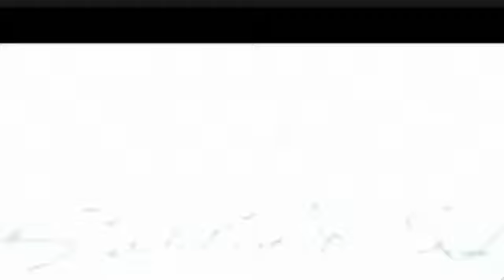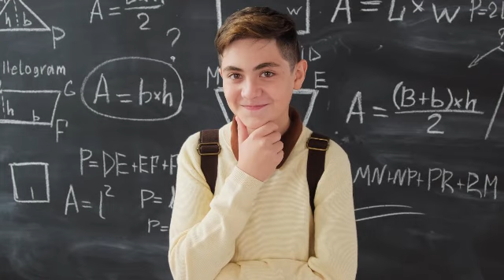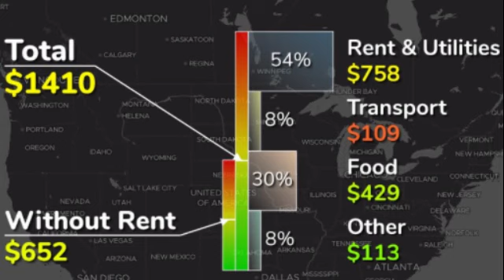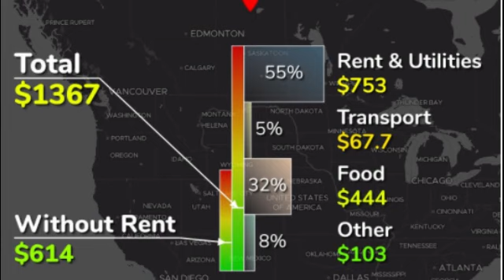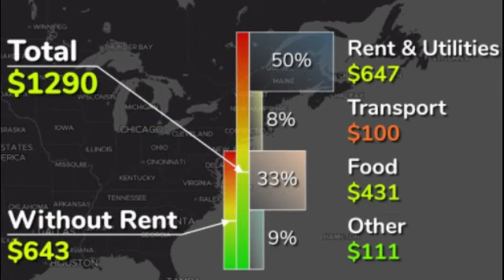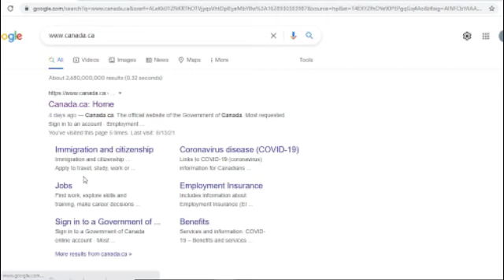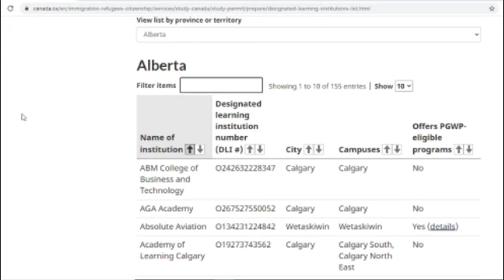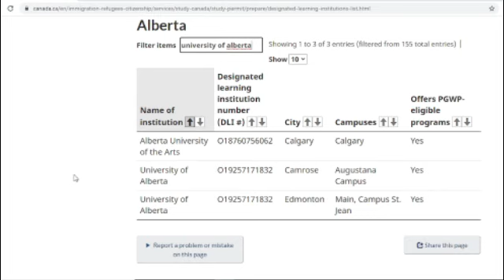කැනඩාවේ පදිංචියට සුදුසුම පලාත් 6 ක් සහ එහි ඉගෙනීමට හොඳම විශ්වවිද්‍යාලය 13 |STUDY IN CANADA - SINHALA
Information is gathered and shared from reputable sources; however this channel is not responsible for errors or omissions in reporting or explanation. Viewers are advised to seek specific legal advice by contacting Immigration Lawyers that are active members of a Law Society in Canada or Immigration Consultants registered by ICCRC. If you want to make sure that you are up to date with the latest changes, please visit the Immigration Refugees and Citizenship Canada website at cic.gc.ca